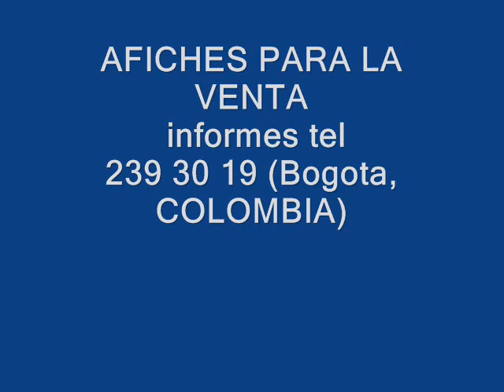TUNING COLOMBIA ATOS